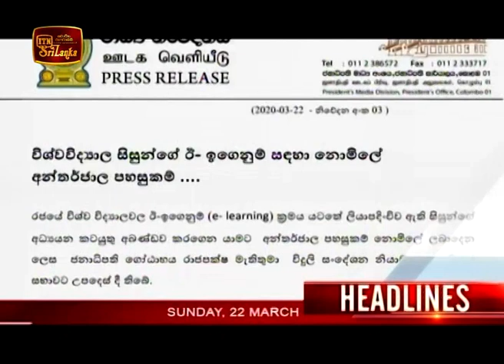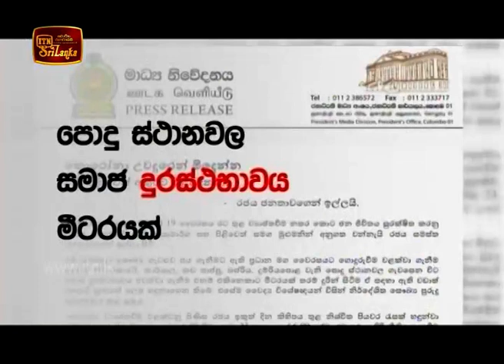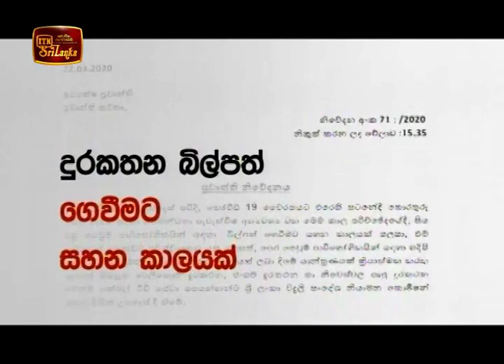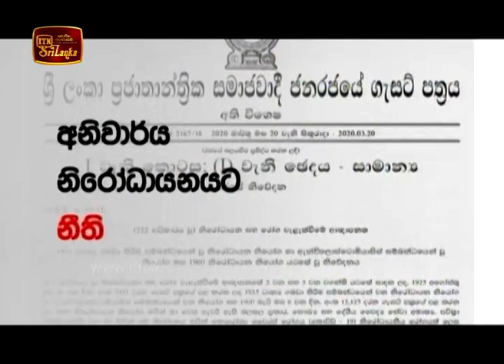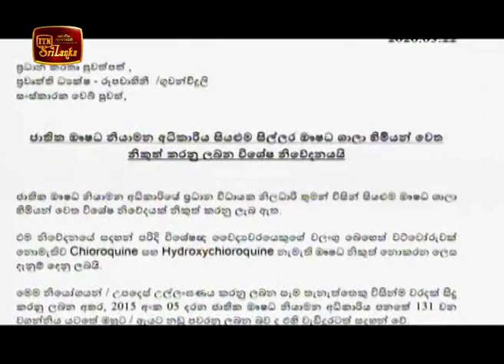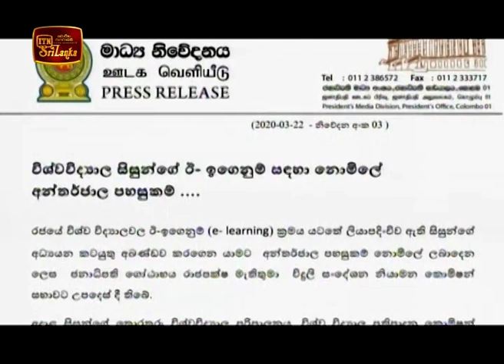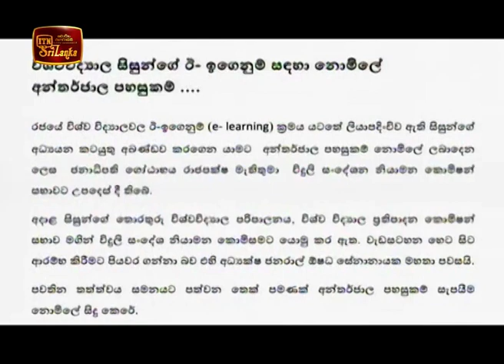ITN News 2020-03-22 | 09.30 PM